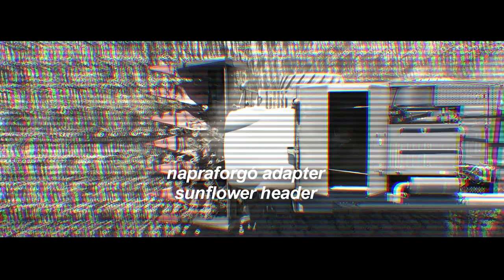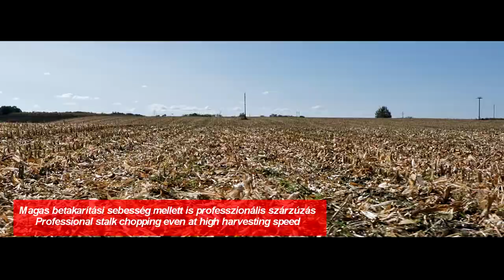OROS Virtual Harvesting Show 2020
OROS Virtual Harvesting Show 2020 presents sunflower harvesting with OROS SUN and OROS SUN+CHOP headers and corn harvesting with OROS CORNADO header in Hungary.

Video Content:

OROS SUN sunflower header
00:21-00:54 OROS SUN 6 adapted to Massey Ferguson 7347 S Activa

OROS SUN+CHOP sunflower header with chopper
00:55-02:55 OROS SUN+CHOP 8 adapted to Claas Mega 208 and New Holland CSX7080

OROS CORNADO corn header with chopper
04:41-06:36 OROS CORNADO 4+2x2+CHOP adapted to Claas Lexion 660
06:37-07:39 OROS CORNADO 4+2+CHOP adapted to Case IH 5140 Axial Flow
07:40-09:17 OROS CORNADO 4+2x2+CHOP adapted to John Deere W650i and OROS CORNADO 4+2+CHOP adapted to John Deere W650
09:18-10:25 OROS CORNADO 4+2+CHOP adapted to Claas Lexion 650 and Claas Tucano 440